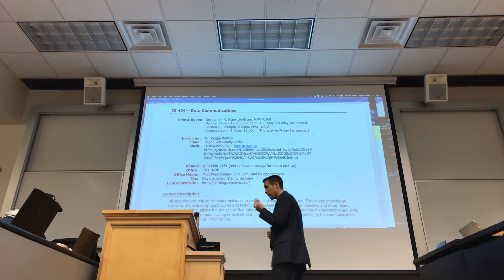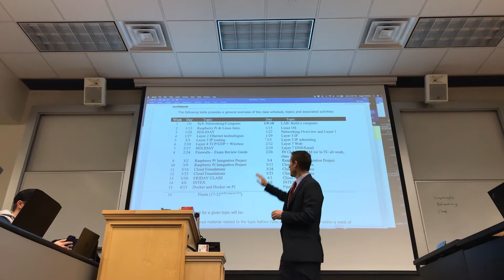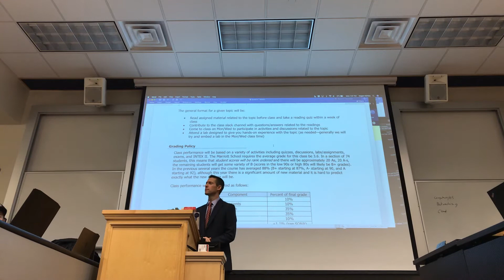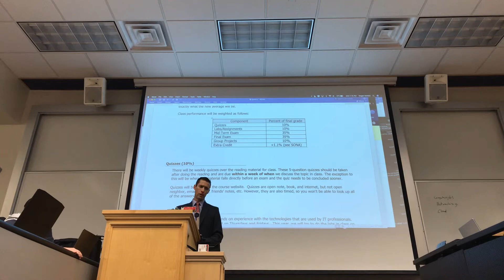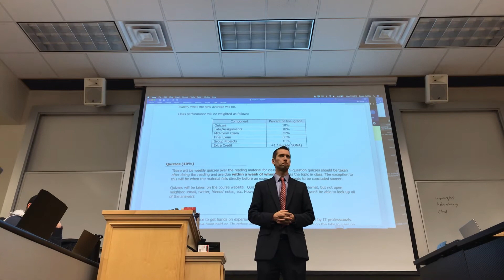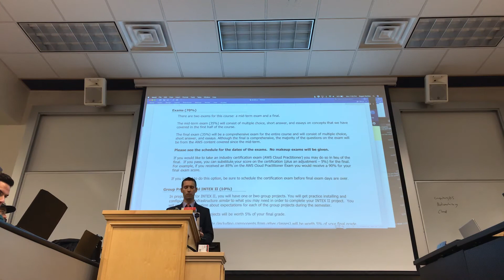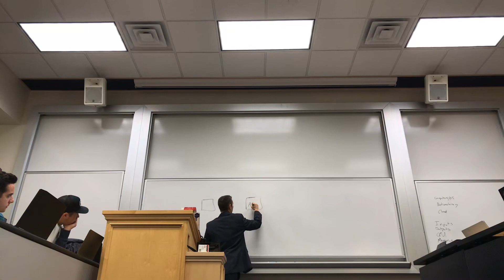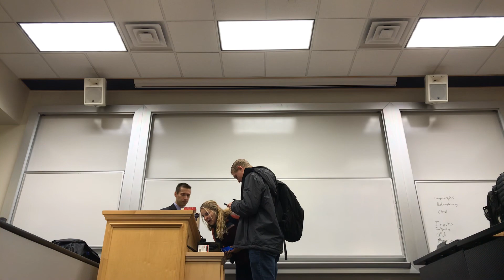Data Comms syllabus day